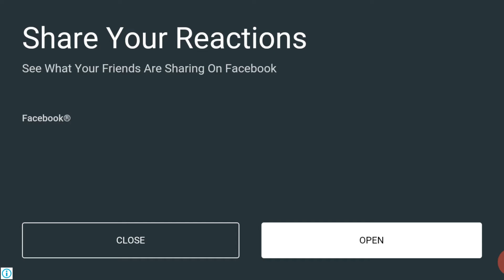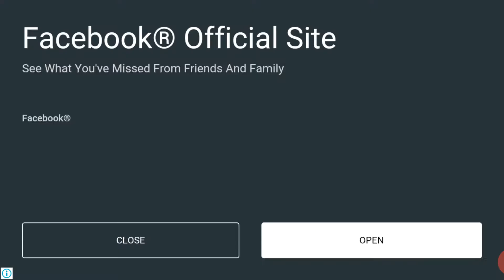Repair! Dino Robot - Stegoceras